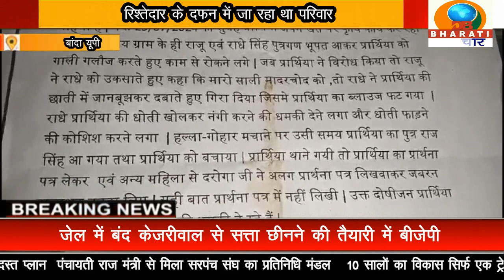बांदा यूपी:दबंगों ने विधवा महिला से मारपीट कर की अभद्रता खेत में काम कर रही महिला से मारपीट